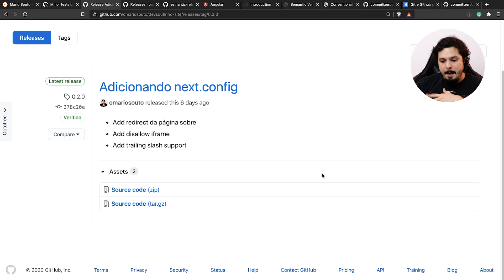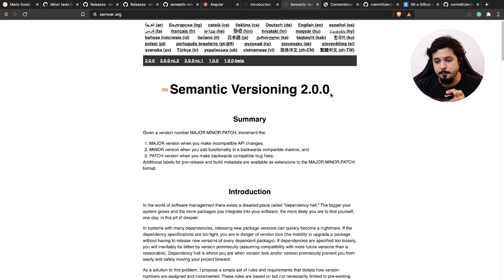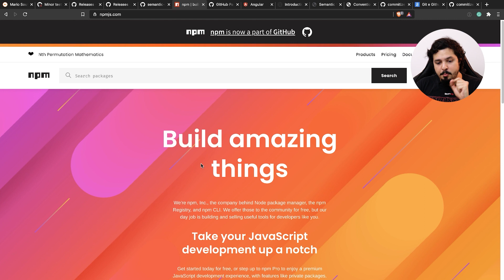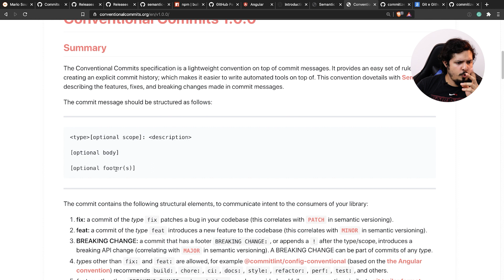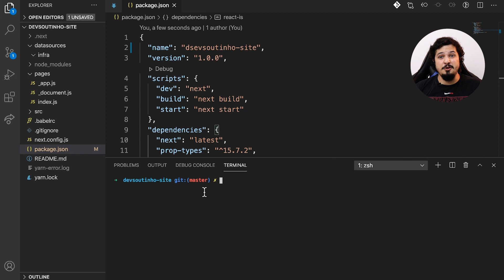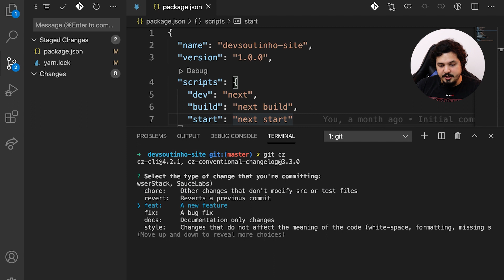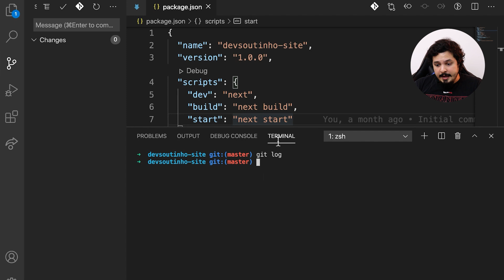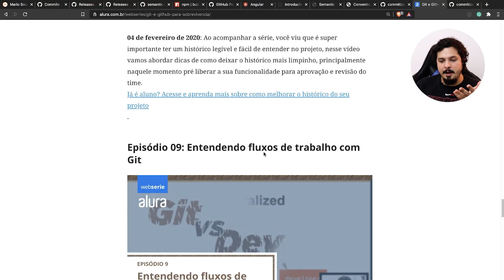Como padronizar commits? DevTips Conventional Commits + Semantic Release para releases e versioning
Uma dúvida que eu tive muito forte ao longo da minha carreira foi: Como escrever mensagens de commits? Pegando essa ideia e um problema que passei recentemente para controlar o versionamento dos vídeos do canal, eu resolvi trazer esse vídeo falando sobre Conventional Commits, Semantic Release e Commitzen, um trio que facilita e muito trabalhar com o Git de forma eficiente, gerenciar versionamento de projetos e trabalhar com Semantic Versioning.

Ps: De quebra você vai entender pq o Angular e outros projetos mudam tanto de versão :)